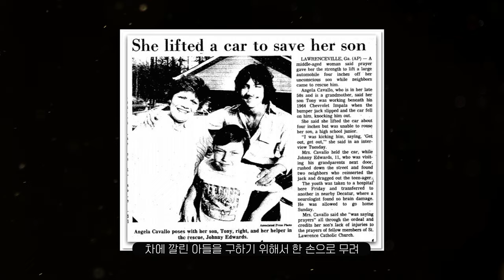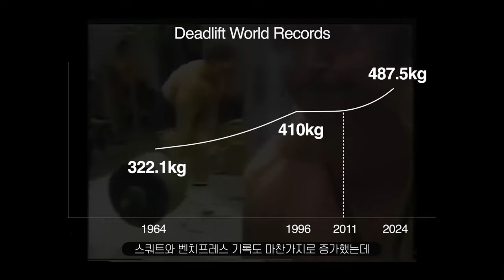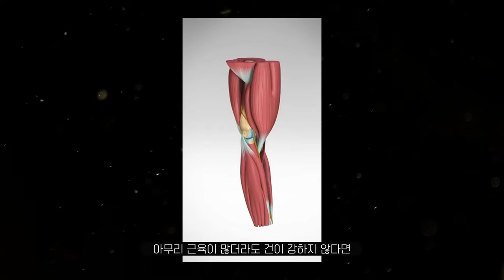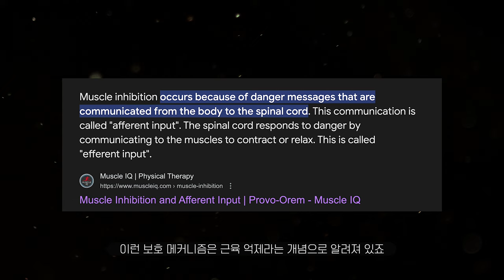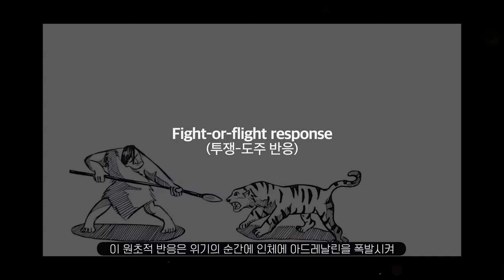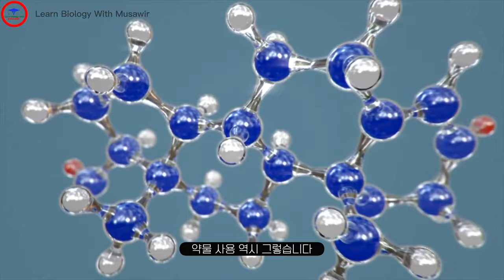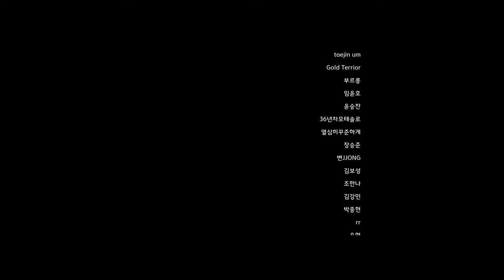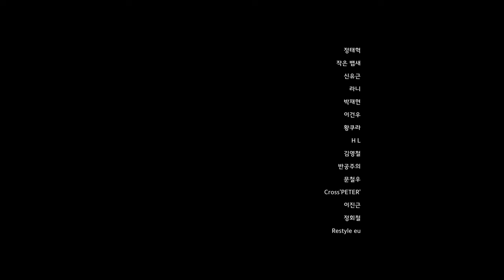3대 중량 한계는 어디일까?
[일년에 단한번, 추석 통큰 이벤트]
지금부터~9월 22일 일요일까지

전제품 최대 34% 할인
10만원 이상 1.5만원 할인
20만원 이상 3만원 할인

[CHUSEOK]

[타임라인]
00:00 인트로
00:56 스트렝스 측정의 역사
02:55 생물학적 한계
06:23 이론상의 최대치
07:11 유전자
08:53 미래